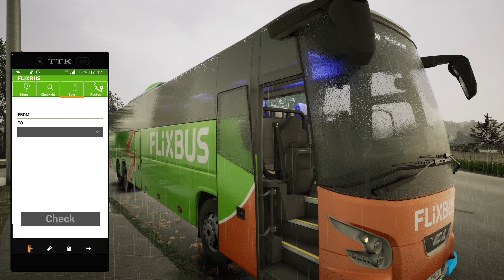Fernbus Simulator Trip To Paris Part 2